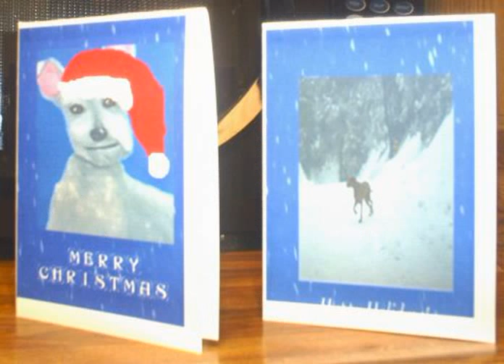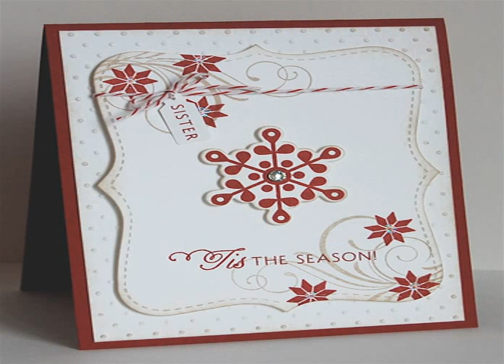create christmas photo cards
Wouhou its christmas create christmas photo cards